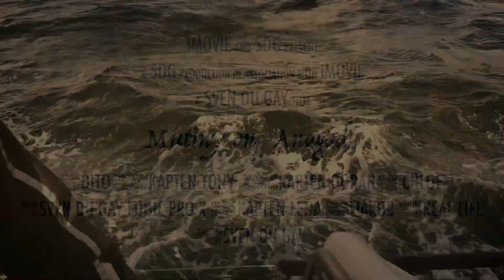MUTINY ON ANAGADA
Interesting aspect of the sailing and  the mutiny of anagada outside Gothenburg